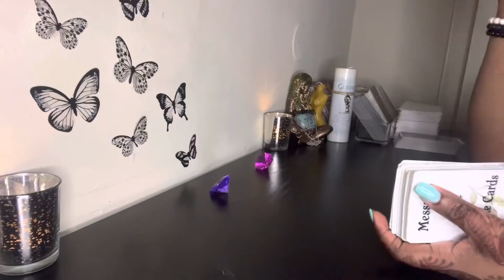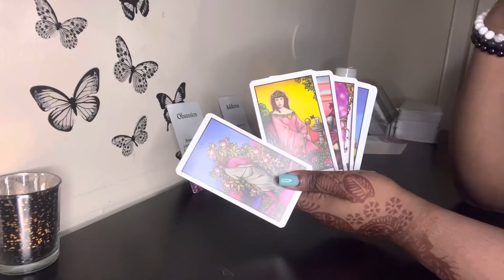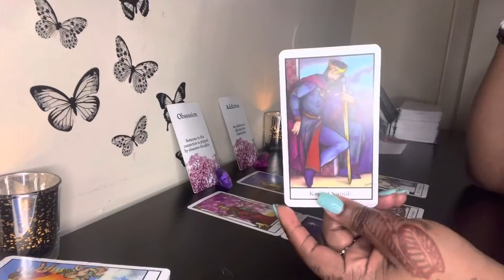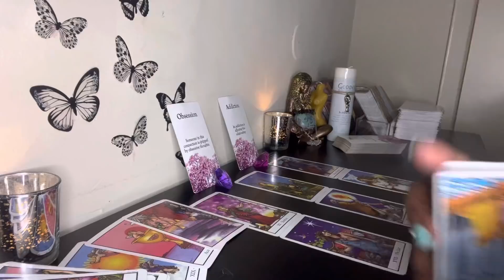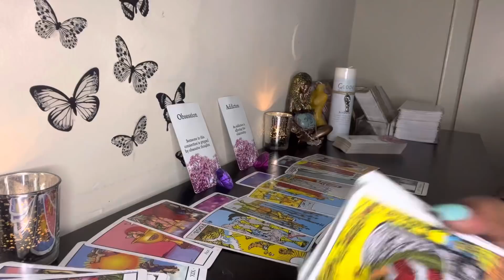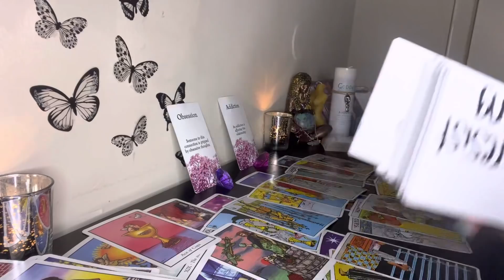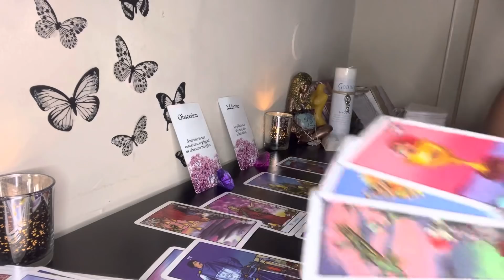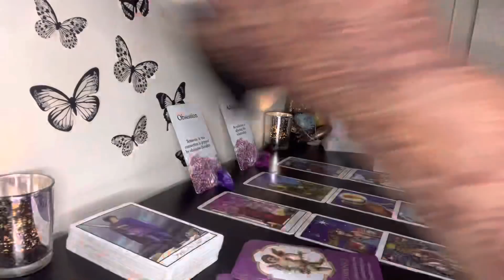AQUARIUS “Give Us A Try Aquarius” ❤️